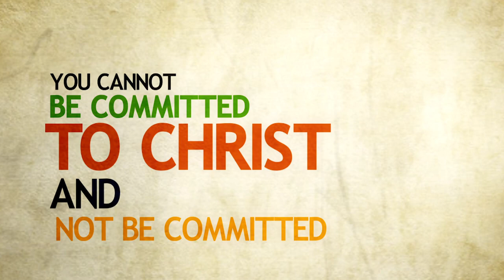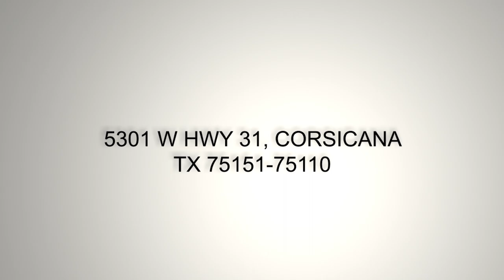Lifeline Fellowship Family Church "After Service" - 01/27/2013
Bishop Ricky Walter